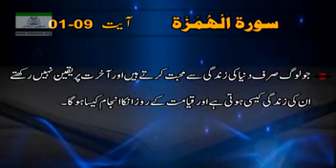Surah Al Humaza By Dr Israr Ahmad